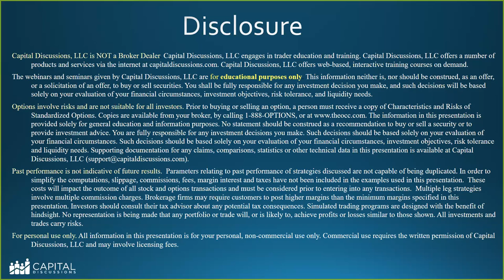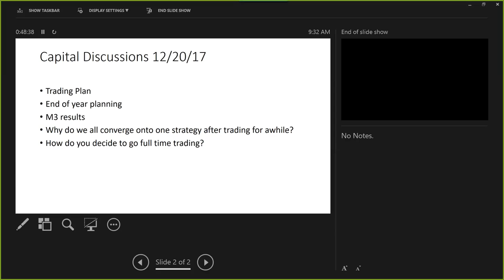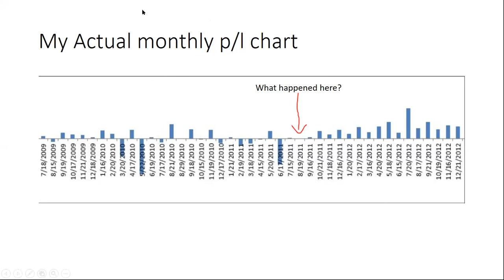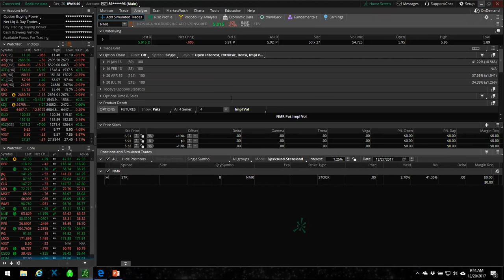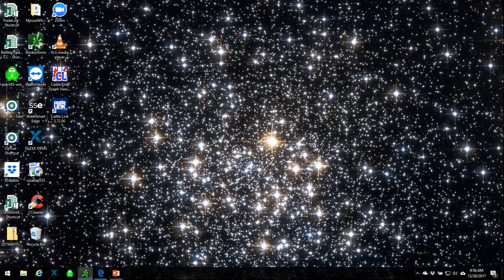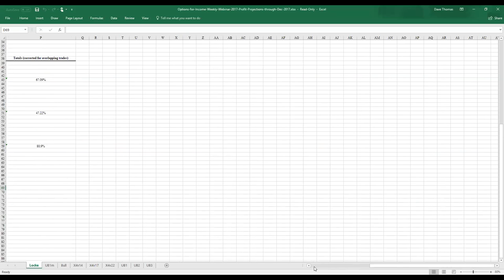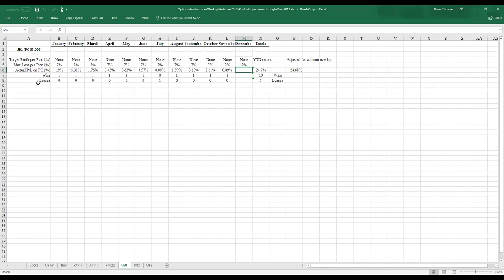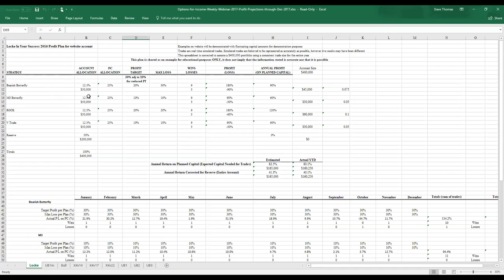Round Table with Dave Thomas and Tim Pierson - December 20, 2017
Round Table with Dave Thomas and Tim Pierson

Dave works with John Locke and mentors the LockeInYourSuccess trading strategies such as the Bearish Butterfly and M3.

Dave showed a spreadsheet of John Locke's 2017 performance for all of the trades John does on their web site.